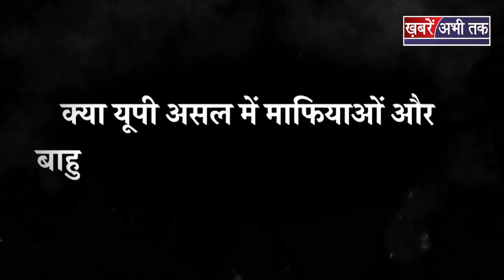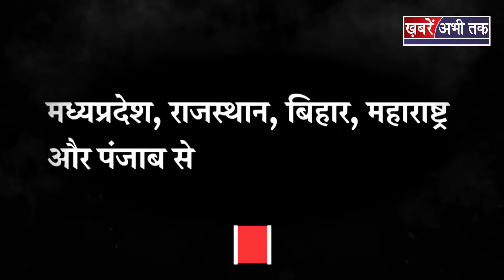UP में माफियाओं को Yogi Adityanath ने कैसे किया साफ ? कभी UP के मुख्यमंत्री को आदेश देते थे माफिया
Uttar Pradesh में पिछले पांच दशक से बाहुबलियों और माफियाओं की सत्ता का कामयब रही है, लेकिन Yogi Adityanath के मुख्यमंत्री  बनने के बाद अबतक 150 छोटे किस्म के माफियाओं का एनकाउंट हो चुका है. जबकि बड़े माफियाओं को जेल में डाल योगी आदित्यानाथ उनकी संपत्ती जब्त कर कमर तोड़ रहे है, ये कैसे संभव हुआ ?